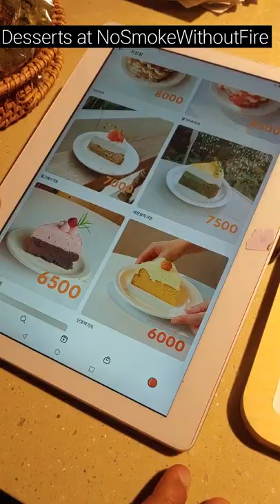What a PERFECT Day Trip to Suwon Looks Like! (Info in Description) [Korea in 60 seconds]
Hey y'all! Here's how we spent our day in Suwon, Korea! What an easy but fun day trip from Seoul! Anywhere else you want to visit in Suwon?

How is Korea? Find out here:
Are you a Korea expert? Come join us!